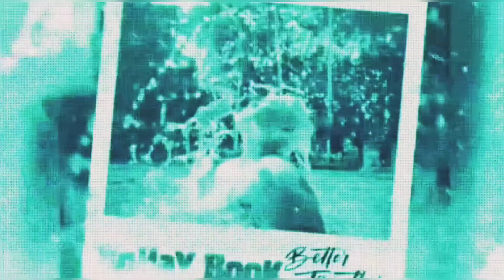Demi Lovato - Neon Lights | Smule Cover by Jess & BoHaY LoPeZ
This is Official Cover Music Video of DemiLovato - Neon Lights, using Smule App by _ItsJess_ featuring joejoe_nathan (Bohay Lopez).

Editing used VivaVideo and InShot.

Original Music in this video,
Song : Neon Lights
Artist : Demi Lovato
Album : Confident